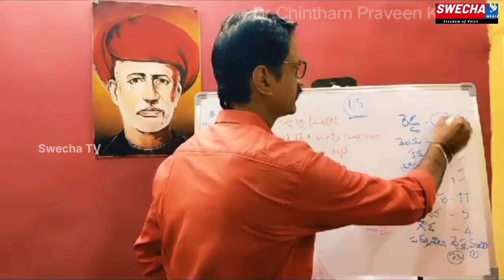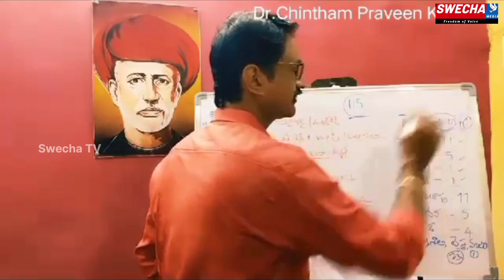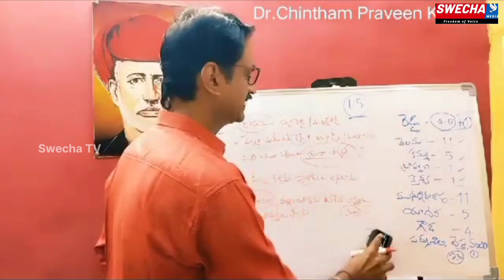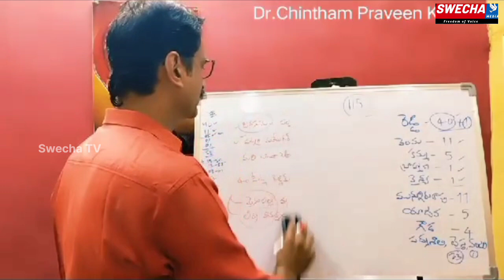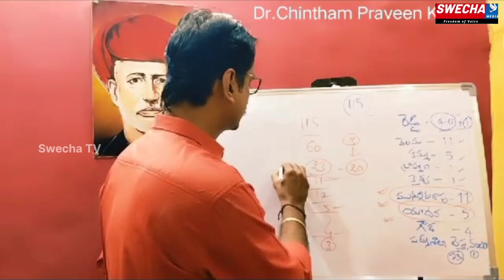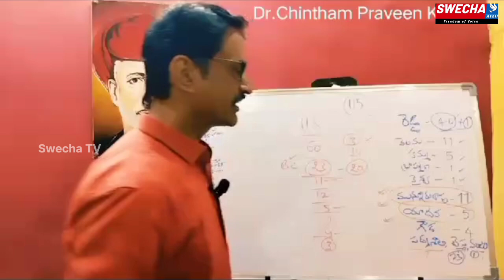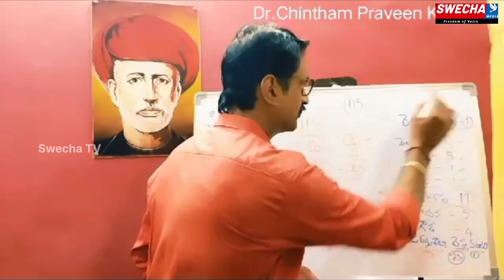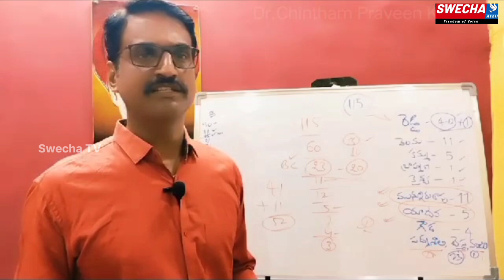సోయిలేని బీసీల్లారా నిద్ర లేవండి | పెరిక పాయే..ముదిరాజు పాయే | Swecha TV